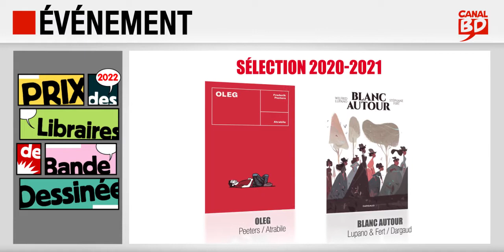Prix des Libraires Canal BD : nominés 2022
Découvrez les nominés au Prix des Libraires Canal BD (sélection arrêtée à novembre 2021) :
- Le Droit du Sol, Journal d'un vertige, de Davodeau (ed. FUTUROPOLIS)
- Tananarive, de Eacersall & Vallée (ed. GLÉNAT)
- Goldorak, de Dorison, Bajram, Sentenac, Cossu & Guillo (ed. KANA)
- Sangoma : Les Damnés de Cape Town, de Férey & Rouge (ed. GLÉNAT)
- Madeleine, résistante T.1 de Bertail, Morvan & Riffaud (ed. DUPUIS)
- Quelqu'un à qui parler, de Panaccione  (ed. LE LOMBARD)
- Le Divin Scénario, de Beneteaud & Dori (ed. ACTES SUD)
- Jours de Sable, de De Jongh (ed. DARGAUD)
- Contrapaso T.1, de Valero (ed. DUPUIS)
- Le Choeur des Femmes, de Mermilliod (ed. LE LOMBARD)
- Oleg, de Peeters (ed. ATRABILE)
- Blanc Autour, de Lupano & Fert (ed. DARGAUD)